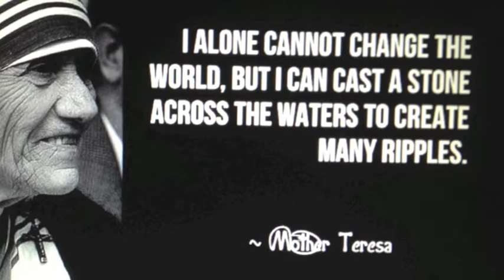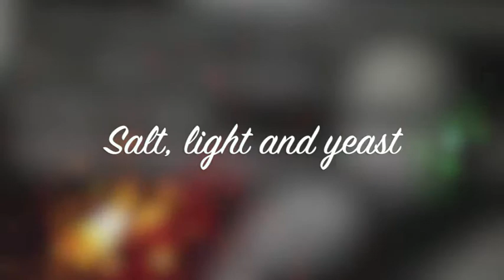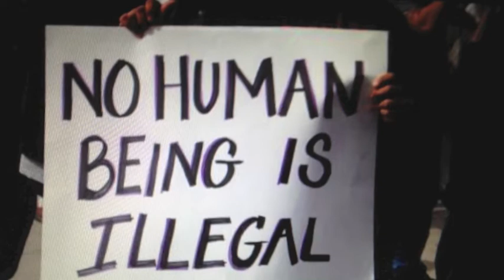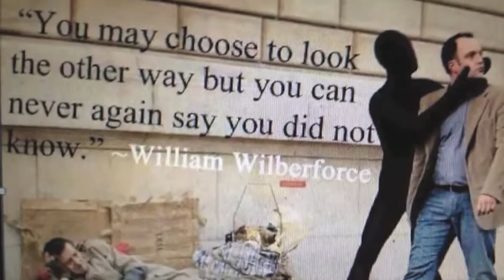O Holy Night: Baritone Ukulele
O Holy Night:
A beautiful carol or a song of revolution ?
It dawned on my recently that the 'brightly shining' stars are not just the wonder of the universe displayed. but also those who live brightly, who despite oppression, difficulty, opposition, racism, violence or sheer neglect pick themselves up and remember who they really are and live out of 'the Image of God', magnifying the power of 'God with Us'.
We have a lot of profound work to do in the 21st century.
John 13:34-35:
" A new command I give you: Love one another. As I have loved you, so you must love one another. By this everyone will know that you are my disciples, if you love one another."
It is not a quaint option, but still a challenge to see, welcome and shape a new kind of world.

Instrumental Version with Chords and TAB (annotation not viewable on ipad/iphone .. but okay on laptop/desktop).